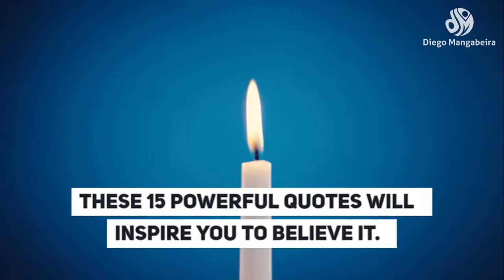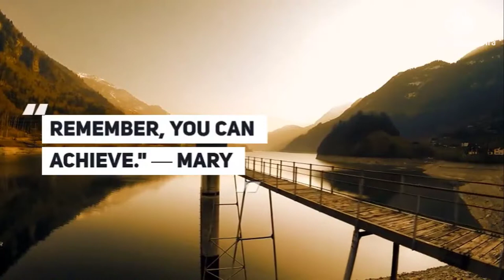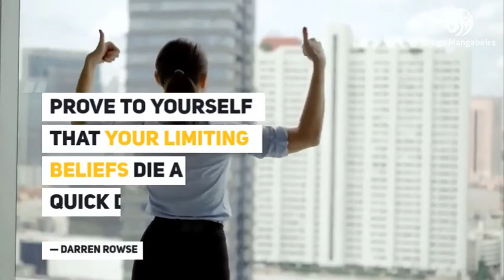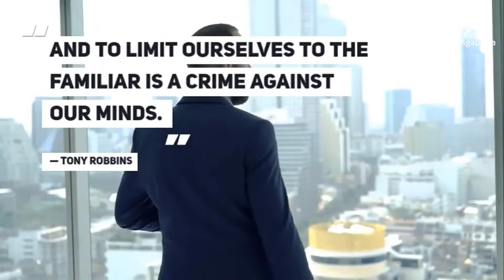15 Quotes to Overcome Your Self Limiting Beliefs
Finally Revealed: The #1 Secret For Manifesting Wealth, Happiness, Love & Success...

On This Video:

•  15 Quotes to Overcome Your Self Limiting Beliefs

1. “You begin to fly when you let go of self-limiting beliefs and allow your mind and aspirations to rise to greater heights.” ― Brian Tracy

2. “Don’t limit yourself. Many people limit themselves to what they think they can do. You can go as far as your mind lets you. What you believe, remember, you can achieve.” ― Mary Kay Ash

3. “Do just once what others say you can’t do, and you will never pay attention to their limitations again.” ― James Cook

4. “Learning too soon our limitations, we never learn our powers.” — Mignon McLaughlin

5. “Every person takes the limits of their own field of vision for the limits of the world.” — Arthur Schopenhauer

6. “I’m not interested in your limiting beliefs; I’m interested in what makes you limitless.” ― Brendon Burchard

7. “If you accept a limiting belief, then it will become a truth for you.” ― Louise Hay

8. “Do the uncomfortable. Become comfortable with these acts. Prove to yourself that your limiting beliefs die a quick death if you will simply do what you feel uncomfortable doing.” ― Darren Rowse

9. “Remember: We all get what we tolerate. So stop tolerating excuses within yourself, limiting beliefs of the past, or half-assed or fearful states.” ― Tony Robbins

10. “We are put on this planet only once, and to limit ourselves to the familiar is a crime against our minds.” — Roger Ebert

11. “Life has no limitations, except the ones you make.” ― Les Brown

12. “The human body has limitations. The human spirit is boundless.” ― Dean Karnazes

13. “Our limitations and success will be based, most often, on your own expectations for ourselves. What the mind dwells upon, the body acts upon.” ― Denis Waitley

14. “Argue for your limitations, and sure enough they’re yours.” ― Richard Bach

15. “If we can see past preconceived limitations, then the possibilities are endless.” ― Amy Purdy

I will tell you about 15 quotes to overcome your self limiting beliefs and to leverage self-knowledge and positive mindset.

Surely you can experience great changes in your life.

COMMON RESEARCH ON LIMITING BELIEFS

1 - How to get rid of limiting beliefs
2 - Limiting beliefs examples
3 - Limiting beliefs about money
4 - How to overcome limiting beliefs